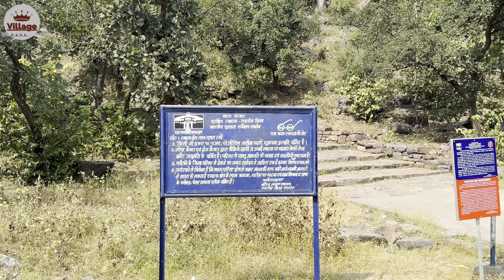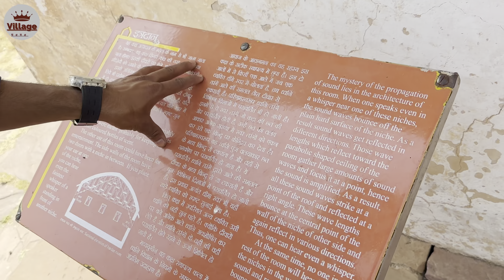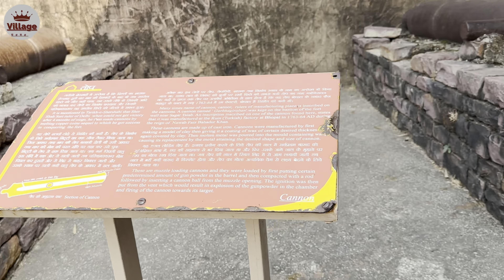History of Raisen fort... official full video | Village Life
ये किला २००० साल पुराना है भोपाल की मेन सिटी से 44  km दूर है और (mp)  के रायसेन जिले में  स्थित हैं । तो आप सभी य जरूर जाएं।

🔸 Winner...
village Yatra.

My Instagram id .

⚫ Your qurais.
Your qurais.
history of Raisen fort
history of raisen fort in hindi
raysen ka kila
raisen ka kila history in hindi
raisen ka kila paras pathar
raisen ka kila ka rahasya
raisen ka kila bhopal
raisen ka kila mp
raisen ka kila vlog
raisen ka kila kahan he
raisen ka kila kiska tha
raisen ka kila kisne banwaya
रायसेन का किला
रायसेन का किला का रहस्य
रायसेन का किला किसने बनवाया था
रायसेन का किला बताओ
रायसेन का किला देखना है
रायसेन का किला वीडियो
रायसेन जिले का किला
rysen dawn
raisen tudu football player
ray sensei
resin art
raisen news today
raisen tudu
raisen dargah
raisen dargah shooting
raisen dargah ki shooting
raisen dargah sharif
raisen dargah history in hindi
raisen dargah bhopal
raisen dargah ki kavvali
raisen dargah film shooting
raisen dargah movie shooting
village life
village life in kerala
village life in hindi
village life with praghna
history of Village
history of village cooking channel
history of village palampur
history of village in minecraft
history of village vanguard
history of village
history of kuldhara village in hindi
history of malana village in himachal pradesh
history of tumbbad village
history of greenwich village